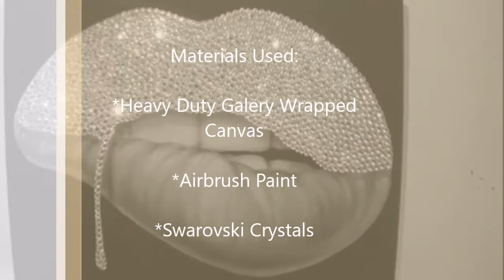Swarovski Lip Painting WOW The Sparkle!!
We were testing other ways to film and decided to post another crystal piece we have been working on.  I know it isn't a resin piece and it's similar to one we posted when we first got onto youtube but I hope you all like it!

Lip painting with Acrylics, Airbrush and Swarovski Crystals.